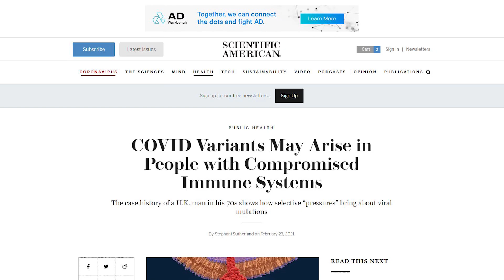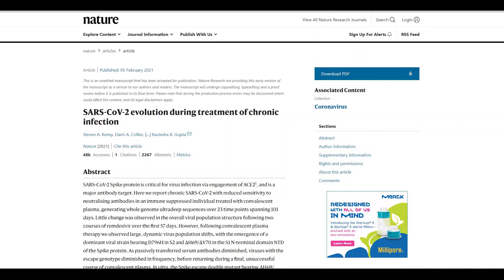COVID-19 Virus Variants May Emerge in Immunocompromised Patients, Study Says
SARS-CoV-2 may mutate based on the treatment given to a patient.